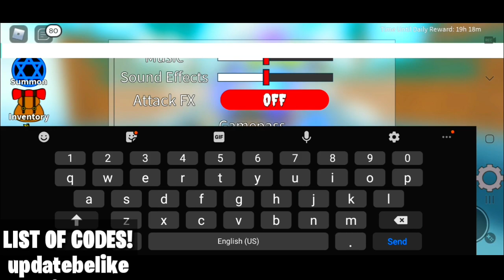*2021* ALL STAR UPDATE OP CODES IN ALL STAR TOWER DEFENSE! | All Star Tower Defense Roblox